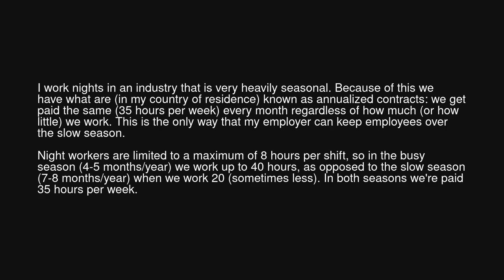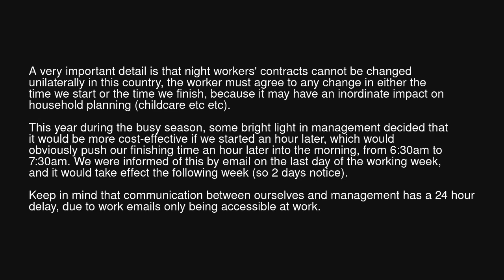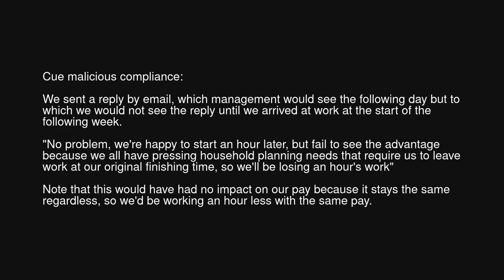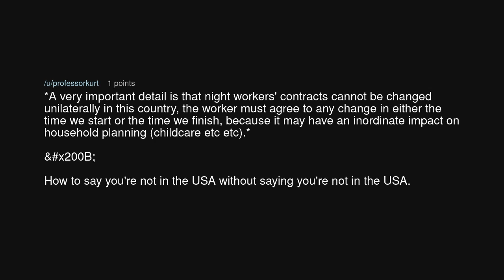Work less? Ok!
Work less? Ok! (r/MaliciousCompliance)

Source: phanmo on Reddit (link removed at the insistence of YouTube)